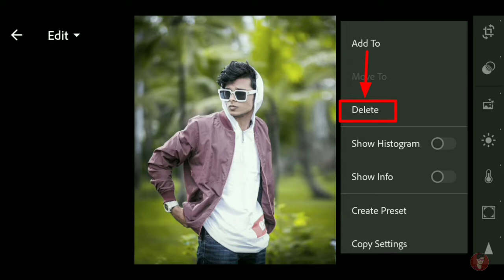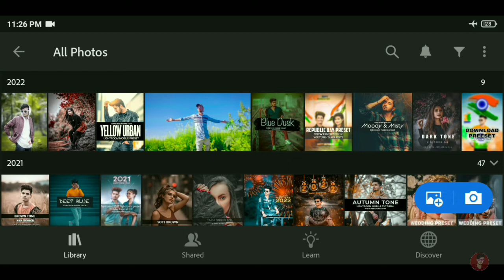lr Photo Editing New 2022 😲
Topic : -
lr new editing 2022
lr photo editing
lr editing
photo editing
lr new editing 2022 presets
lightroom photo editing tutorial
lightroom editing
lightroom photo editing new 2022
ROYAL EDITOR